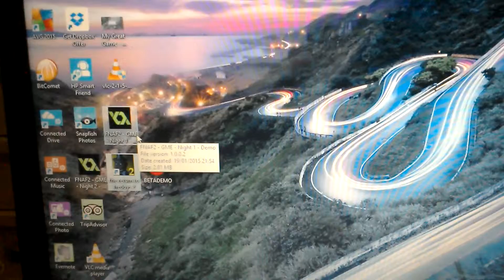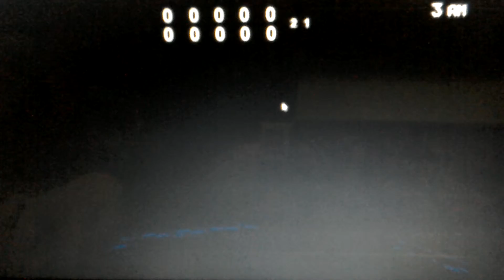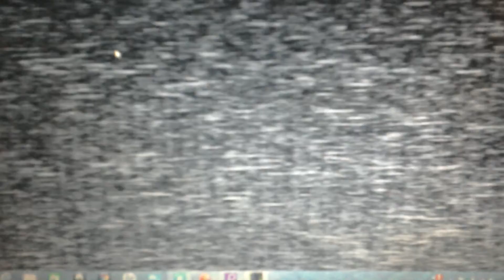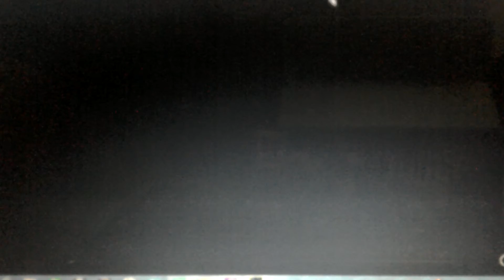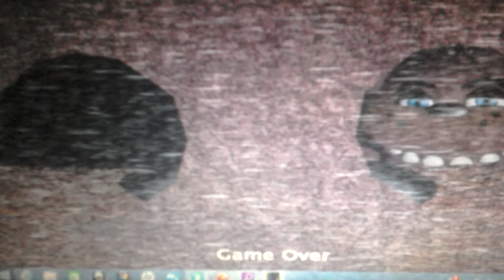The return to freddy's 2 video